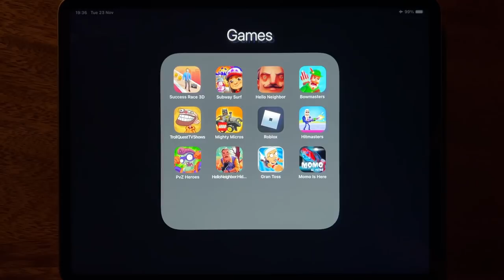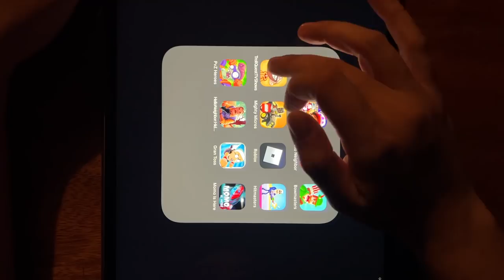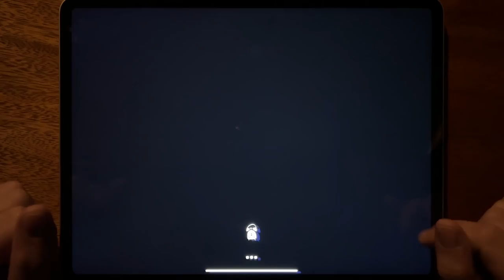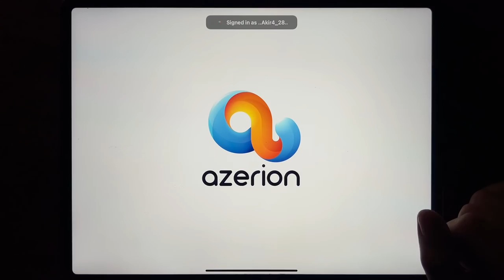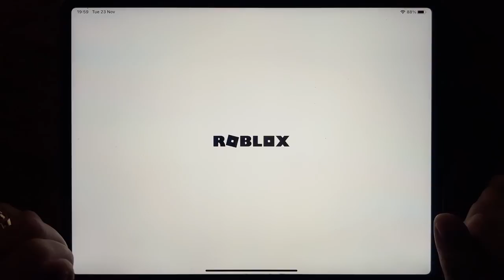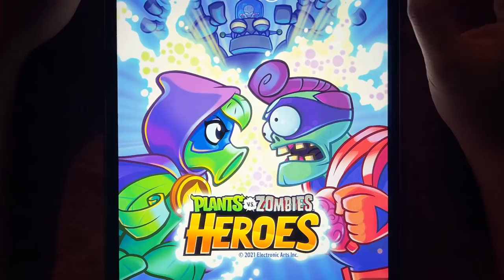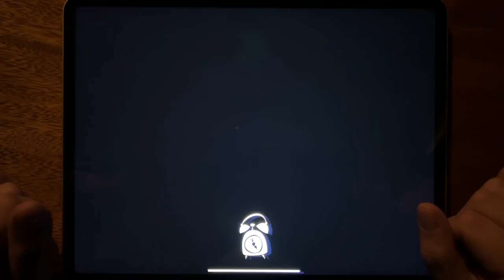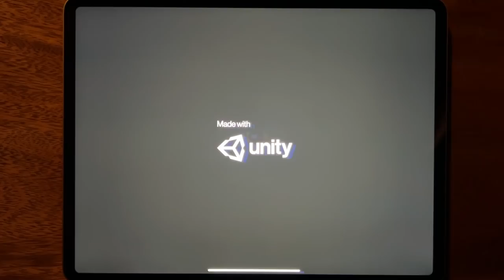Success Race 3D, Subway Surf, Hello Neighbor, Bowmasters, Troll Quest TV Shows, Mighty Micros,Roblox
Success Race 3D, Subway Surf, Hello Neighbor, Bowmasters, Troll Quest TV Shows, Mighty Micros, Roblox, Hitmasters, PvZ Heroes, Hello Neighbor Hide and Seek, Gran Toss, Momo Is Here